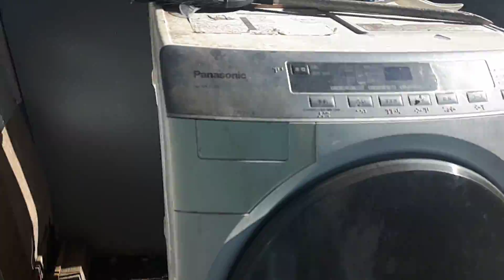MARAMING GINAGAWA SI MISTER